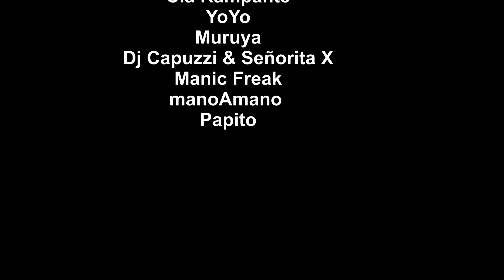BuskerBus 2015- The Argentinian Supershow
Special Argentinian show at the 19th International Festival of Street Art BuskerBus, Aug 2015.
Argentyńskie show na Międzynarodowym Festiwalu Sztuki Ulicznej BuskerBus, sierpień 2015.
Filmed in Krotoszyn/ Nagrano w Krotoszynie.